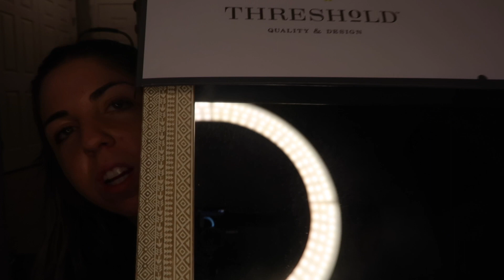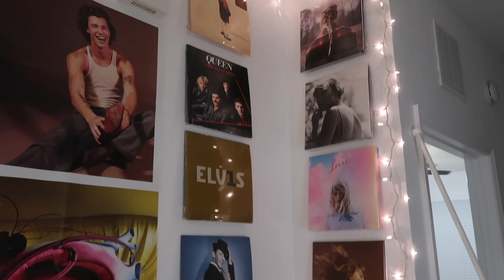Home Decor and Makeup Haul // Vlogmas Day 23 // Target, Sephora, TJ Maxx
As a reminder I do not speak on behalf of the Walt Disney Brand/Company.  This video is a shopping haul from various stores. I had a blast shopping even though the crowds were wild.